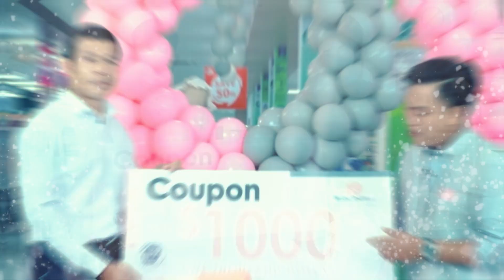📣🌟 អបអរសាទរដល់បងស្រី សាយ ស៊ាងម៉ី ដែលបានឈ្នះកញ្ចប់សម្រាល $1000 ពីកម្មវិធី Pregnant Fair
📣🌟  អបអរសាទរដល់បងស្រី សាយ ស៊ាងម៉ី ដែលបានឈ្នះកញ្ចប់សម្រាល $1000 ពីកម្មវិធី Pregnant Fair ដែលធ្វើឡើងកាលពីថ្ងៃទី 15-17 ខែកញ្ញា ឆ្នាំ2023 និងបានស្វែងរកអ្នកឈ្នះកាលពីថ្ងៃទី 26 ខែកញ្ញា ឆ្នាំ2023 🎉🥁👏

👉 អតិថិជនដែលមិនទាន់ឈ្នះក៏កុំទាន់អាលអស់សង្ឃឹម បេប៊ីអោតឡេត ក៏នឹងមានកម្មវិធីពិសេសៗជាច្រើនទៀត ដើម្បីអរគុណដល់អតិថិជនដែលតែងតែគាំទ្រដល់ បេប៊ីអោតឡេត កន្លងមក 🙏 💞

®Baby Outlet, the one stop luxury affordable baby specialized store in town.

ហាងឯកទេសទំនិញកុមារ 15000+ មុខ សម្រាប់ទារក កុមារ និង ស្ត្រីមានផ្ទៃពោះ
Baby Specialized Store 15000+ Choices for newborn, baby and pregnant woman